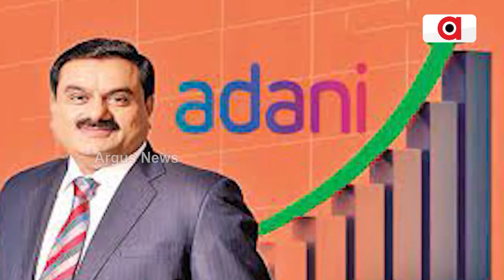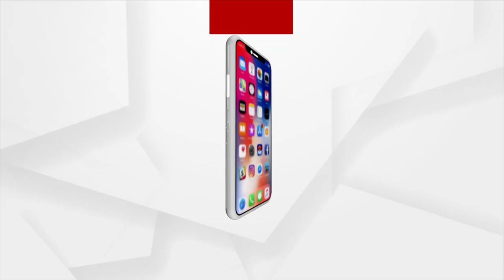Grip On India’s Economy Fuels Rebound After Hindenburg